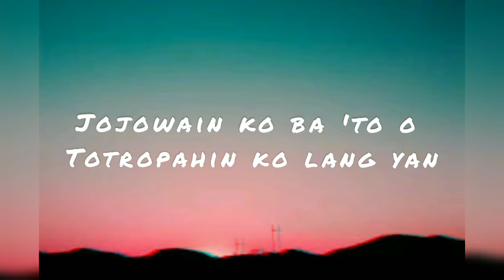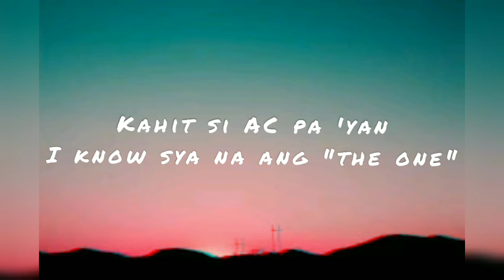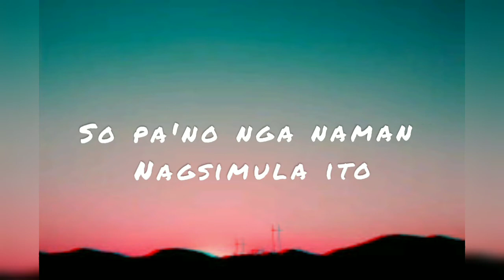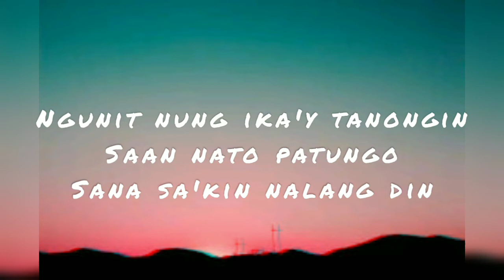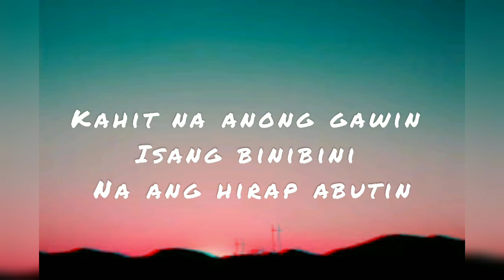MÁS MUSIC ft. Aldrich Ang & Crank$- "IKAW NA"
IKAW NA
by MÁS ftg Crank$ & Aldrich Ang

MAS Music we on top

Verse 1:
Ilapag mo na lahat
Pagpipilian ko rin yan
Jojowain ko ba to o
Trotropahin ko lang yan

Kahit di nila gusto
Wala silang magagawa diyan
Pag gusto ko to
syempre jojowain ko na yan

Kahit si AC pa iyan
I know siya na ang "The One"
Kunting pasulyap ko lang
Dumadamoves ang katawan

Mukhang nahihiya naman
pero i-option lang naman
Pag nagustuhan kita
Sana i-crushback mo nalang

Kahit ako ay ganito
Di nahihiya
Kaya kong nakawin, puso mo
Simple simple lang ako
Kaya kong pakiligin
si Mika o si Shainna

Pre-Chorus:
Kahit na anong gawin
Isang binibini na ang hirap abutin
Papatuloy ba ako kahit matarik
O hindi matutuloy kase hindi sabik
(Pero)

Chorus:
Ikaw na, Ikaw na, Ikaw na
Ikaw na nga ang jojowain ko diba
Jojowain jojowain na kita

Ikaw na nga yung gusto ko nila diba
Sorry pero trotropahin lang kita

VERSE 2:
So pano nga naman nag simula ito
Nakita ka sa social media at ako'y pinansin mo
Naku! walang tiwala, si Lord na ang bahala
Lord sana sakin nalang to sayo ay may tiwala

Ngunit nung ika'y tanungin saan nato patungo
Sana sakin nalang din
Pilit na tinatanong ang sarili kung,
Ano ang dapat kong gawin Jojowain ba o Trotropahin?

Pre-Chorus:
(Pero)